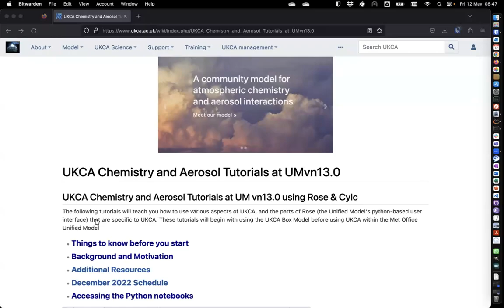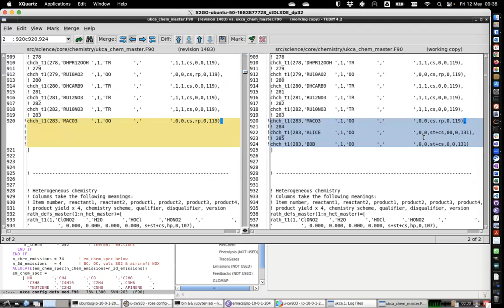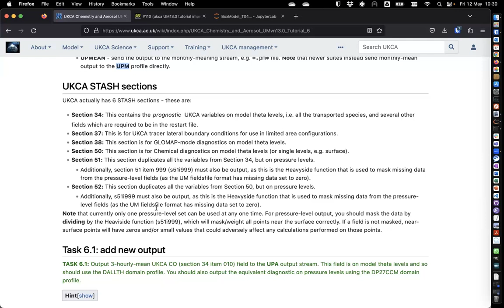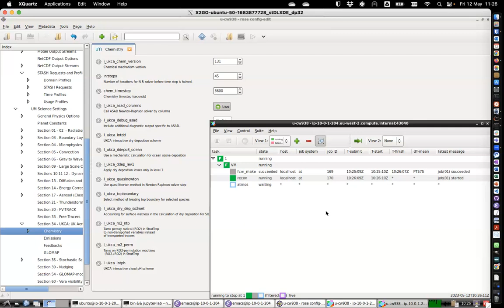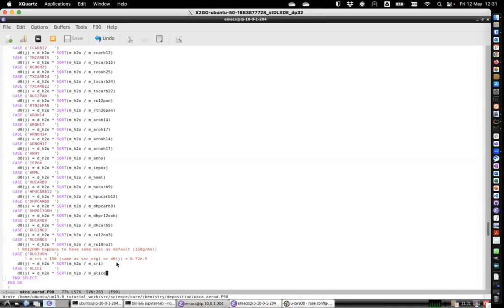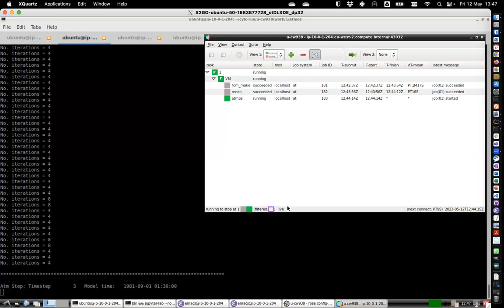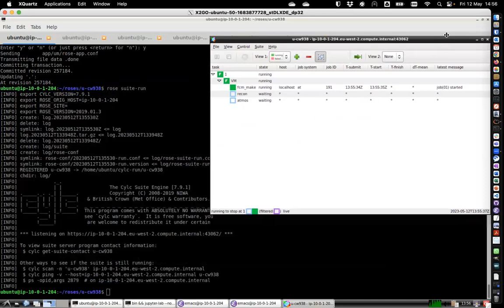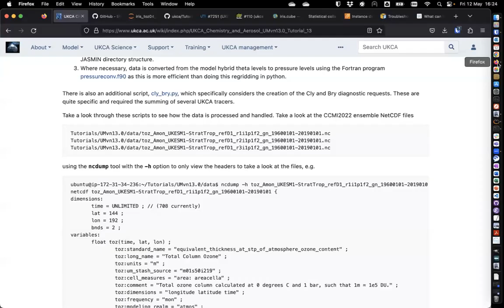Walkthrough: UKCA UMvn13.0 Tutorials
Step-by-step walkthrough of the UKCA Tutorials at UM version 13.0

0:00:00 Introduction
0:01:29 Tutorial 1 - Running an existing UKCA Box Model Suite
0:12:00 Tutorial 2 - Changing UKCA Box Model Options
0:28:46 Tutorial 3 - Add new UKCA chemical tracers
1:00:41 Tutorial 4 - Adding new chemical reactions
1:16:41 Tutorial 5 - Running an existing UM-UKCA suite
1:41:14 Tutorial 6 - What is STASH?
1:49:23 Tutorial 7 - Adding new UKCA tracers to the UM
2:39:56 Tutorial 8 - Adding emissions
3:20:40 Tutorial 9 - Adding dry deposition of chemical species
3:35:59 Tutorial 10 - Adding wet deposition of chemical species
3:46:07 Tutorial 11 - Adding new UKCA chemical diagnostics
4:23:57 Tutorial 12 - Examining Aerosol Impacts
5:18:58 Tutorial 13 - Viewing and processing UKCA data with python